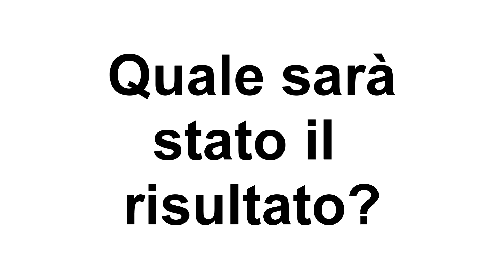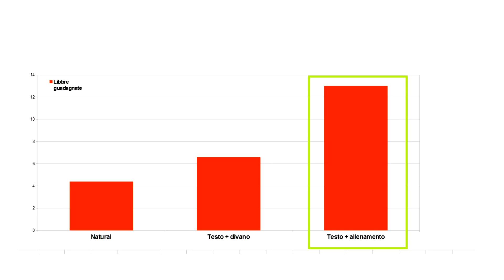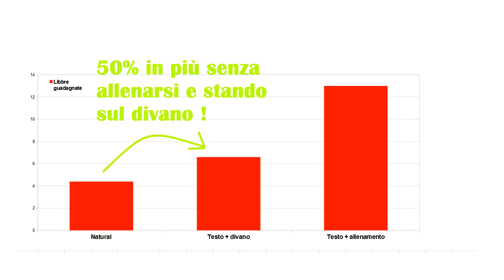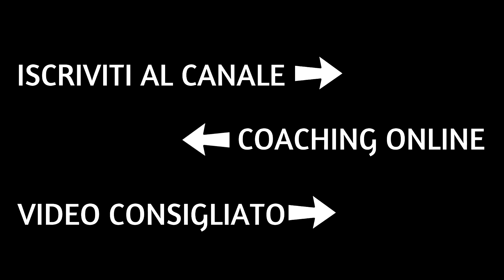LA POTENZA DEL DOPING: ECCO I RISULTATI - Documentario